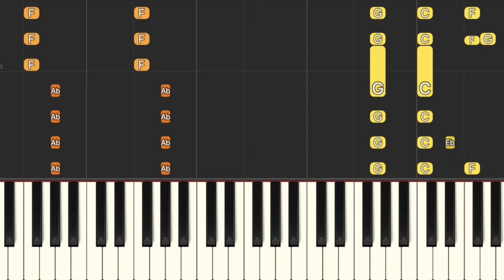Times won't change me - Circa Waves (Piano Riff Tutorial)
Piano Riff tutorial for Circa Waves brand new song 'Times won't change me'
Sounds amazing if you play along with the song!